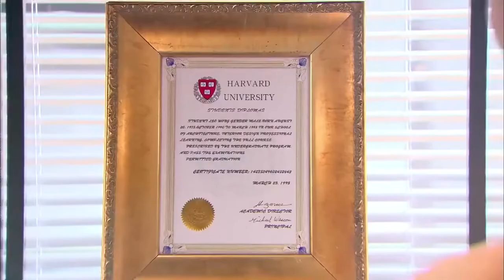富小姐讨厌总裁，故意做出出格的事惹怒总裁让他把自己开除，不料总裁完全没脾气